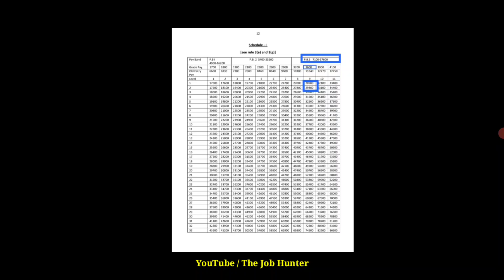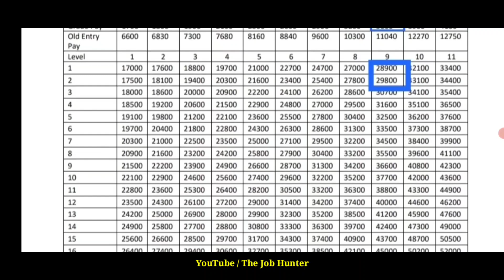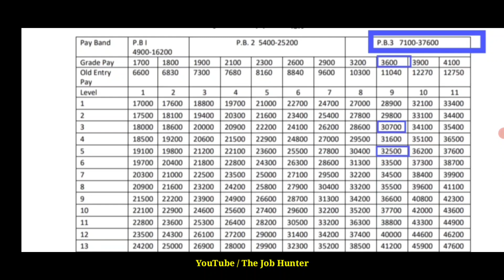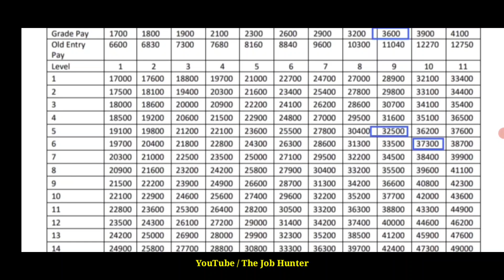Yearly increment calculation for Government Employees with 10 20 & 18 years benefit from July 2021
Yearly increment calculation for Government Employees,
10,20 & 18 years benefit calculation from July 2021,
Increment,
Government Employees,
teachers,
salary,
west bengal,
the job hunter